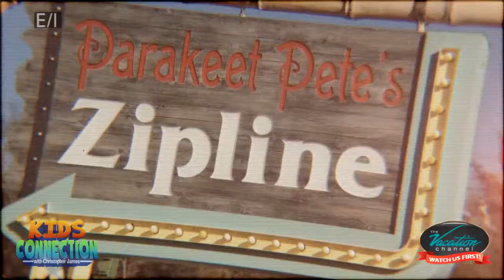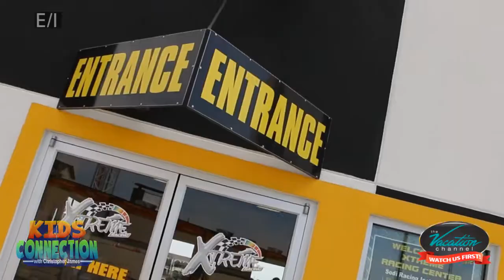Branson's Bongo Bree, Forever Young, Xtreme Racing, Art, and Magic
On this episode of Kids Connection, we meet Bongo Bree from Promised Land Zoo.  We also have our first installment of Forever Young in Branson at Xtreme Racing.  We give you a fun art lesson and you get to learn some magic from Christopher James of The Showboat Branson Belle.

All Things Branson, discussing what it's like to live in the Live Music Capital of the World, is hosted by Christopher James.  Topics are sometimes very random but always entertaining.  Follow Christopher at @funnyhypermagic.

All Things Branson is an online network dedicated to sharing news, human interest, art, entertainment and business news from Branson, MO.  We present an honest look at Branson from the perspective of local residents from various walks of life.  We give a voice to those that can’t afford the high price of advertising in a tourist community.

If you are interested in appearing on one of our shows, have relevant news about Branson, or would like to be the focus of one of our interviews, please contact us at .